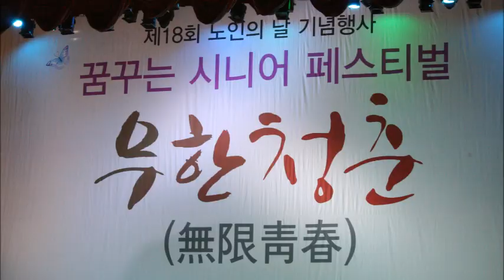KD 제18회 노인의 날 기념행사 2부 축하공연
2014년 10월 8일(수) 오후 2시부터 코엑스 오디토리움에서 강남구 어르신 일천 여명이 참석한 가운데 열린 제18회 노인의 날 기념행사 꿈꾸는 시니어 페스티벌  무한청춘 2부 축하 공연입니다.